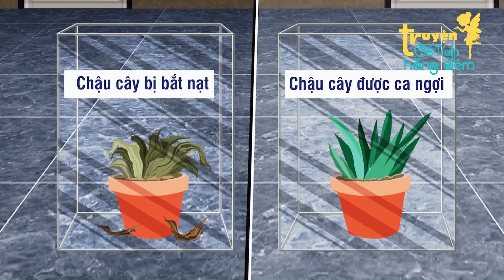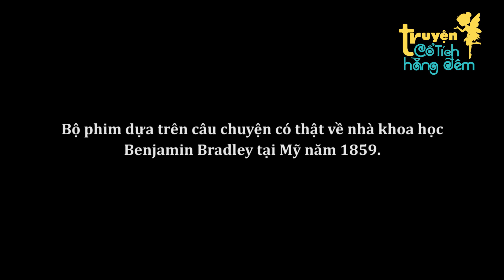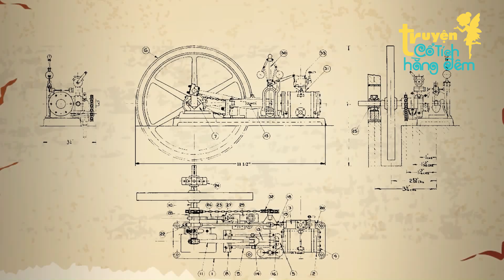CHÚ CHIM BỊ LỪA 🐤 Quà Tặng Cuộc Sống | Truyện Cổ Tích Việt Nam 🎥Phim Hoạt Hình - Phim cổ tích